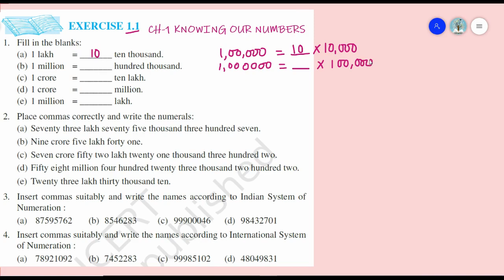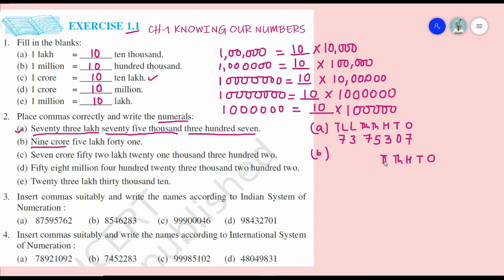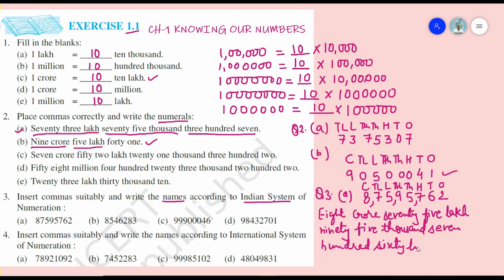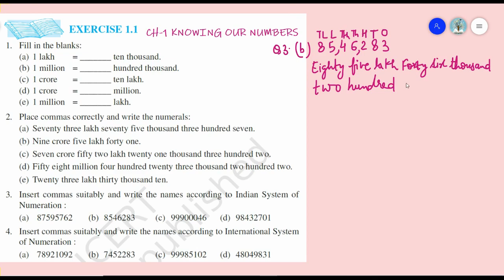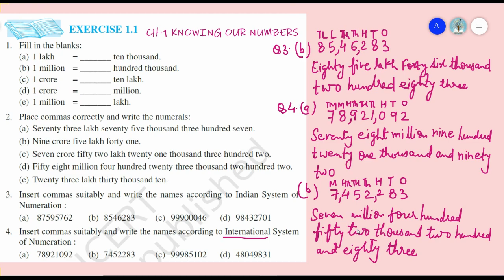CH-1 KNOWING OUR NUMBERS CLASS 6 MATHS || EXERCISE1.1